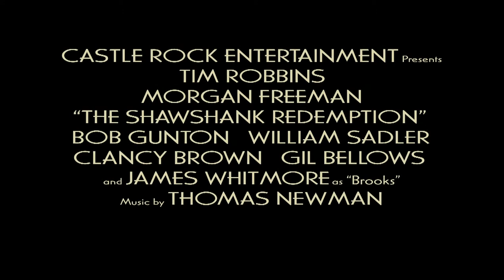Trailer The Shawshank Redemption - ENG